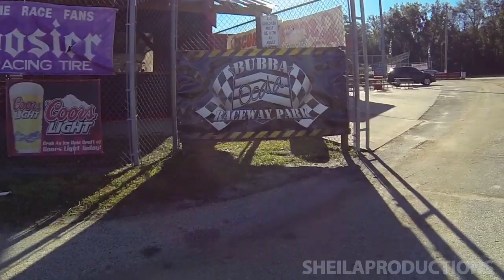Bubba Raceway Park l Winter Nationals 2014